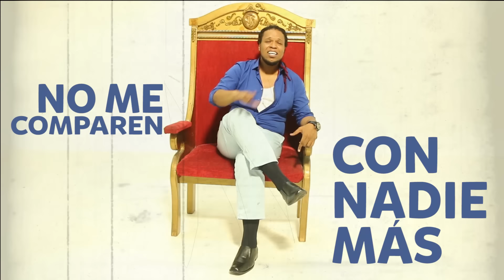ORIGINAL - JUNIOR JEIN (Video lyric and photo)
“ORIGINAL” es un grito al respeto mutuo basado en el fundamento de que: cada persona es única, original e irrepetible. El aire de reggae que compone musicalmente esta canción permite  conectar emotivamente al escucha con la narrativa que hace JUNIOR JEIN, quien aprovecha para rendirle un homenaje a toda su familia. “Era una canción que quería hacer hace mucho tiempo, porque uno como artista siempre le dedica canciones al público en general, siempre uno está pensando en satisfacer el gusto de la gente y la familia casi nunca está presente en nuestras obras… Con esta canción me siento como un pintor quien acaba de retratarse junto a su familia” dijo “EL ORIGINAL” como ya empiezan a llamarlo sus seguidores.

JUNIOR JEIN espera que este, el intro de su próximo álbum musical sea la antesala perfecta para  toda la lluvia de éxitos musicales que promete  esta, su obra maestra como el mismo la ha denominado.

Junior Jein
Colombia